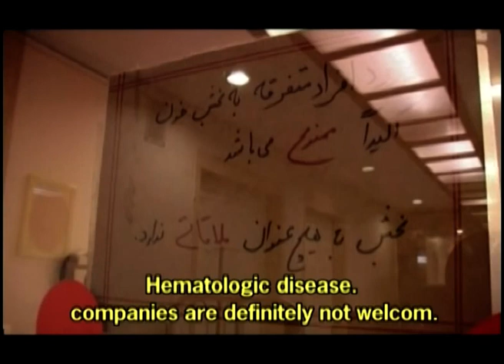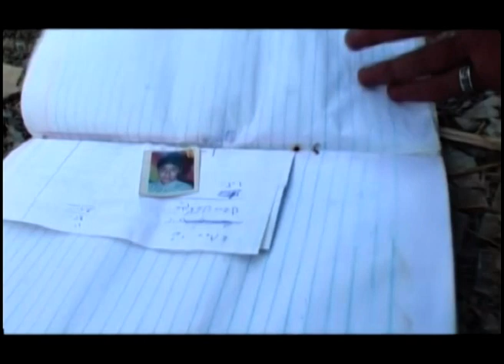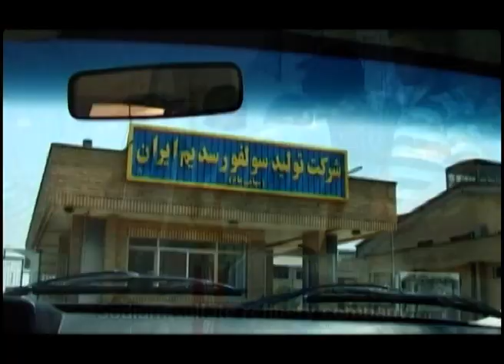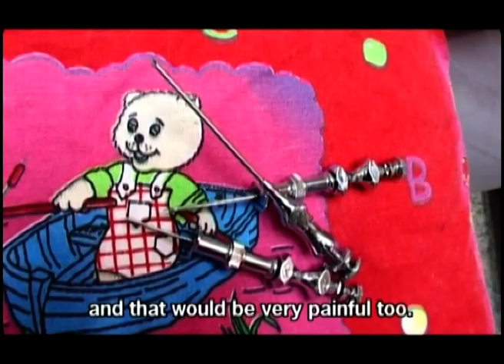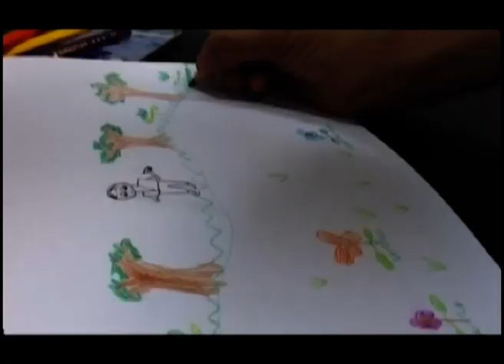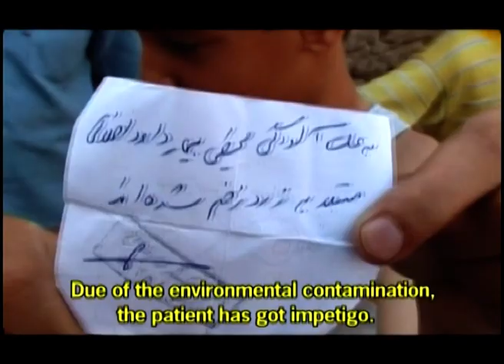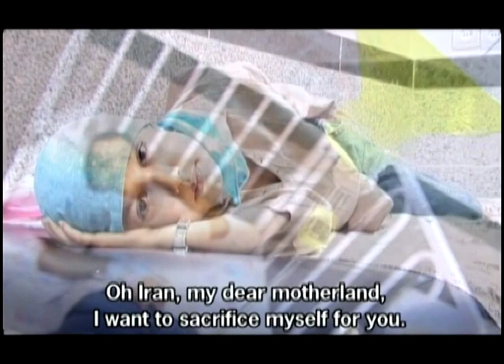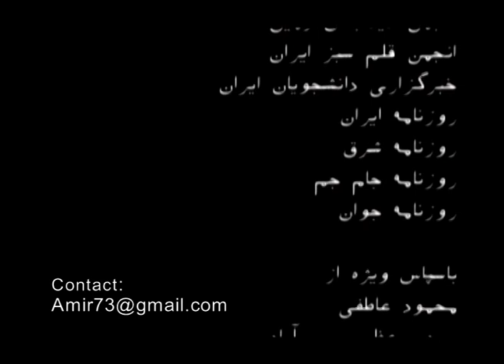The rouge & the black 2005 سرخ و سیاه (short film documentary)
" In the Tehran children hospital, we got familiar with two children who are suffering from blood cancer. They are under the process of remedy. With the simple childish tongue a boy a girl are talking about their dreams and opinions.
In a parallel situation, the children of Esmaeil Abad a village
In the southern part of Tehran's petrol refinery are talking about the critical condition of the oil pollution in this village, there are some common point which connect these children and the two situation together."
Awards: Best short film Documentary, green culture international film festival - Belgrade 2012